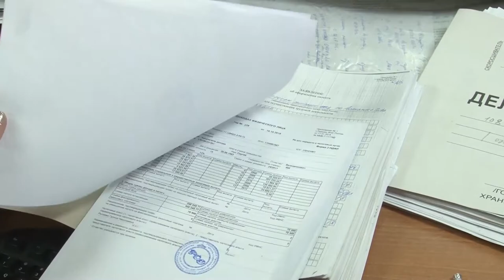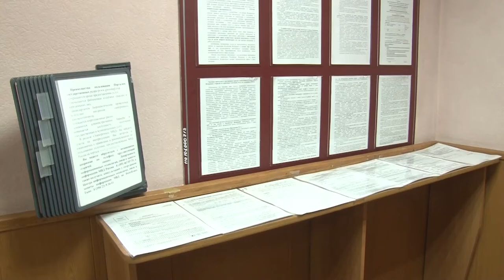Миграционная служба ждет вас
В Управлении по вопросам миграции МВД Тувы 14 и 17 февраля пройдут «Дни открытых дверей».